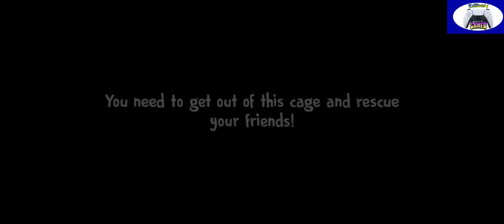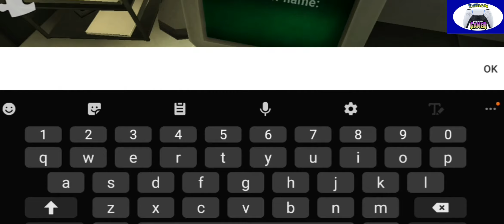Ada Nama Miawaug di Game Ice Scream 4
Video Editor : YouCut
Screen Recorder : Mobizen
Thumbnail : PicsArt